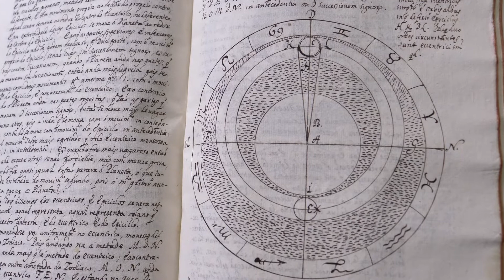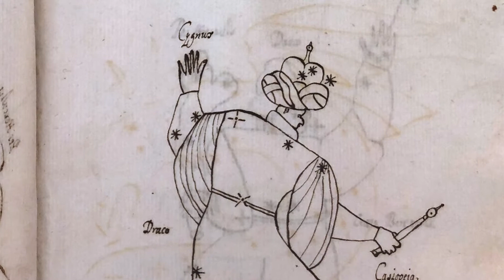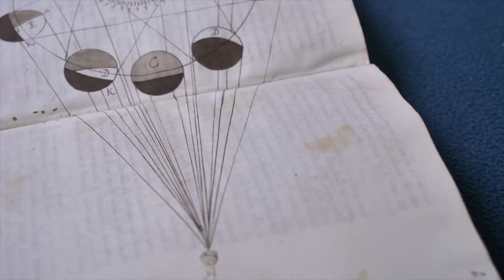Commentary on the Sphere of Sacrobosco (1621) - Pt.1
This experimental series presents some examples of historical documents on astrology and related topics. This first episode discusses a commentary to the famous "Treatise on the Sphere of Sacrobosco". Produced by the Jesuit Johann Chrysostomus Gall in 1621, this text updates the traditional "Sphere" with the celestial novelties discovered with the telescope and the stars and constellations of the southern hemisphere. This document is part of the Library of Brotéria in Lisbon.

We give thanks Brotéria and the Rector of the Church of São Roque, Father António Trigueiros, S.J., for receiving us and allowing the filming of the manuscript and church.